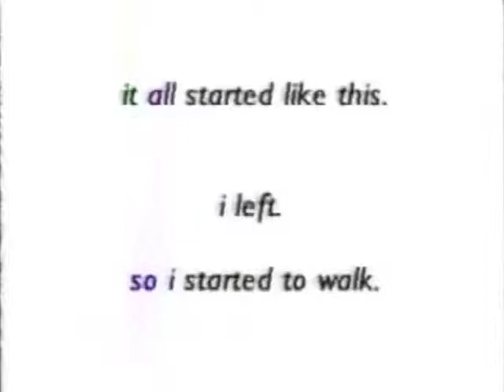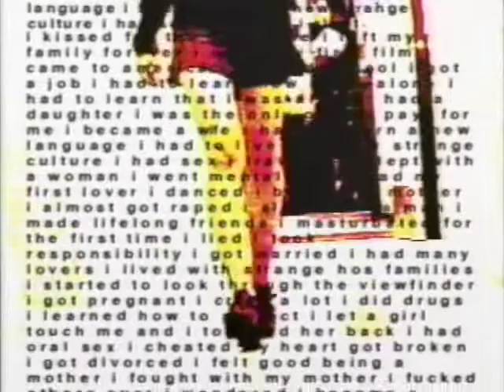walking movie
1996, VHS, 1:30, color, silent